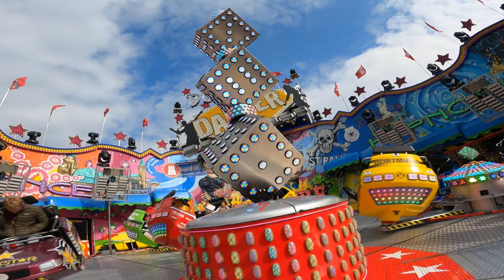Dom Dancer - Rasch (Onride) Hamburger Frühlingsdom 2023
Fahrpreis: 4€